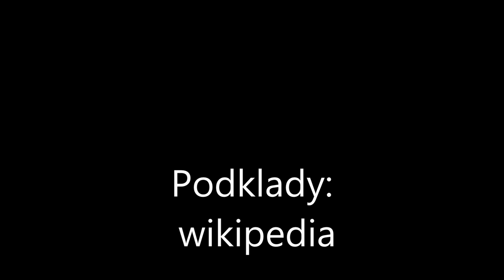Ptáci České republiky, Pěvci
Ptáci České republiky Pěvci 18.část
Vyrobil Daniel Štrunc ZŠ 5.května Rožnov pod Radhoštěm
Music: "Jean C. Roché-Faucon crécerelle", záznam zvuku spravuje: Believe Music           non-profit school project